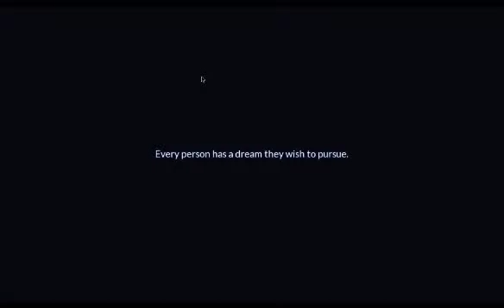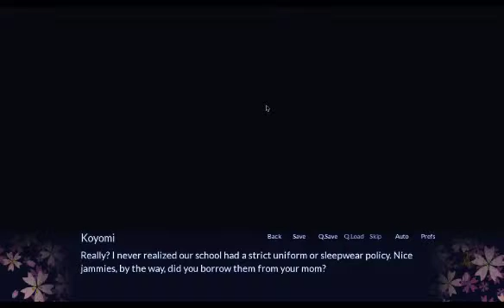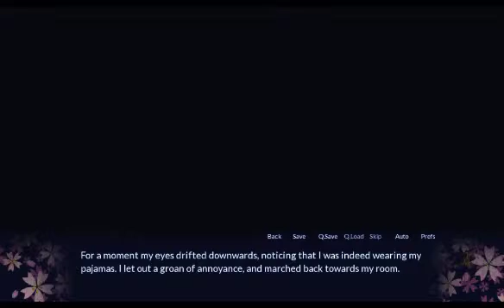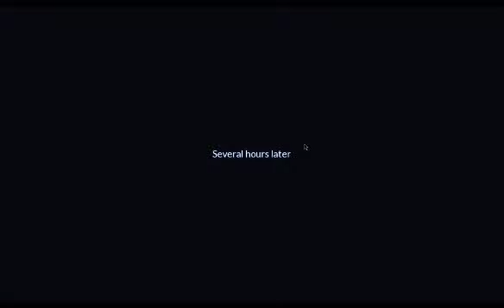i do stupid stuff with my friend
this was made like janurary first.